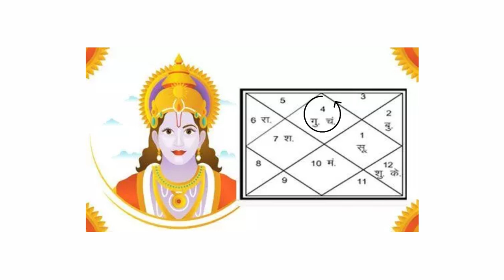किस ग्रह का रत्न पहनें ? Remedies in Astrology | Learn Gemology | Ashwini Kumar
Remedies in Gemology
Remedies in Astrology
Gemstone Remedy
Which Gem stone you should wear
When you should wear a Gem Stone
Gems and Planets

Upcoming Online Course on Zoom
Prashna (Horary) Vaastu
प्रश्न वास्तु
(किसी द्वारा प्रश्न पूछने पर मकान और ज़मीन-ज़ायदाद आदि का फलकथन)
23rd to 31st Oct 2021
4 to 6 PM
Fee: 3000 INR
Contact Sri Ashwini Kumar Bansal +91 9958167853 for enrolment

Sri Ashwini Kumar Bansal creates Unique and Informative Videos on Mystic Subjects like..
Astrology
Palmistry
Vastu Shastra
Tarot Card Reading
Numerology
Ayurveda

1. Vãstu: The Art & Science of Living, Sterling Publishers (P) Ltd., New Delhi, 2003.

2.वास्तु जीने की कला और विज्ञान (हिन्दी), एल्फ़ा पब्लिकेशन दिल्ली, 2014.

3. Corporate Vãstu Applied Indian Architecture for Righteous Earning, Sterling Publishers (P) Ltd., New Delhi, 2018.